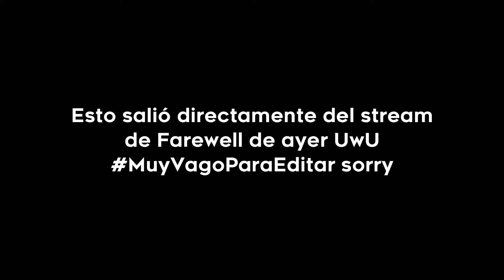Farewell B-Side, parte 1 -Celeste Mods-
(Demasiado vago para editarlo del fragmento del directo o grabarlo por 2da vez, sorry UwU)
Link del mod uwu